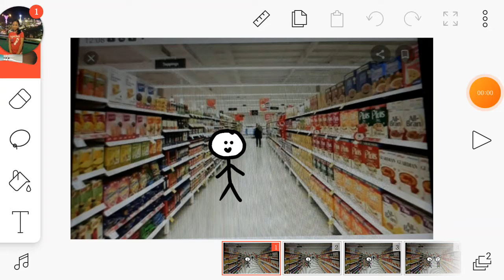I Stole Skittles